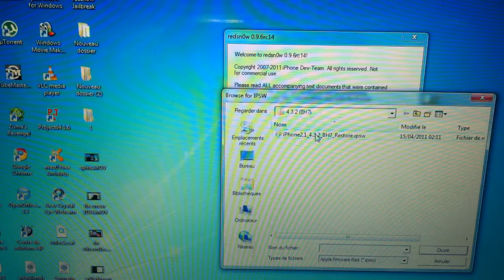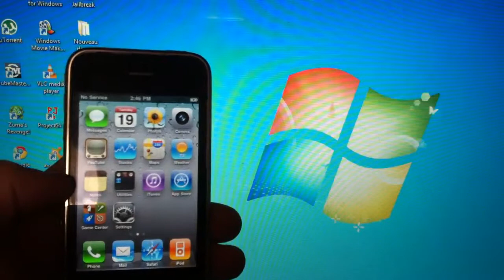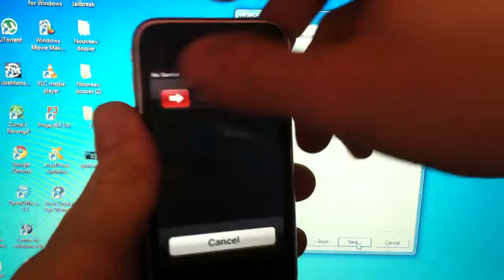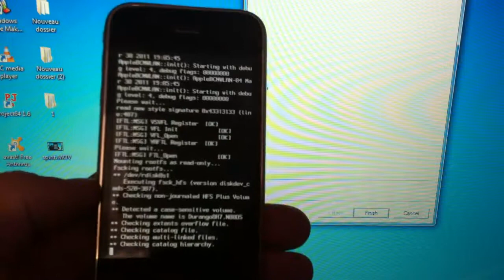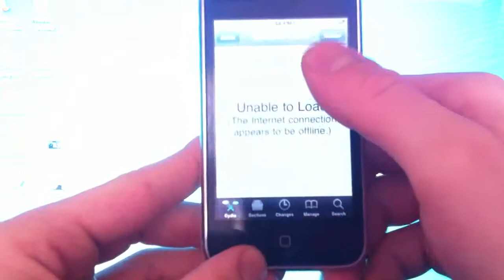Jailbreak Untethered IOS 4.3.2 iPhone 3G[S] _4 iPod 3G_4G et iPad 1